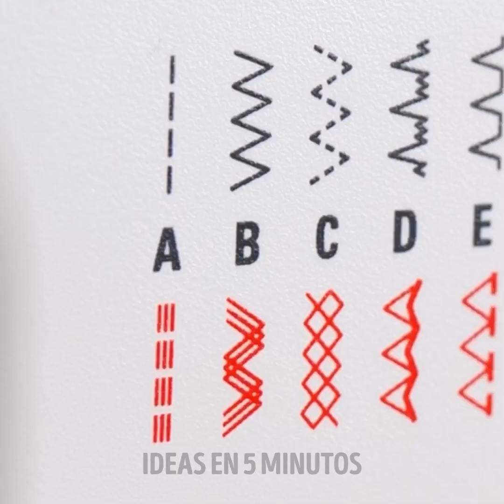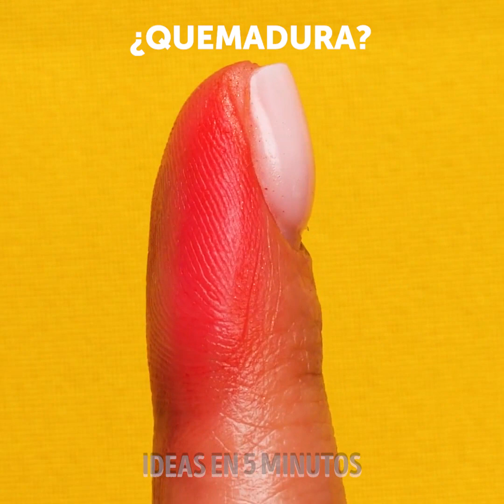Increíbles consejos de costura y reparación para unos resultados perfectos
Prepárese para mejorar sus habilidades de costura con nuestro increíble vídeo "Asombrosos consejos de costura y reparación para obtener resultados perfectos". En este atractivo tutorial, compartiremos un tesoro de técnicas y trucos esenciales para lograr proyectos de costura impecables. Desde el dominio de las puntadas precisas y los acabados de costura hasta la solución de los problemas más comunes con las telas, tenemos todo lo que necesitas. Tanto si es una principiante como una costurera experimentada, nuestra amena presentación le guiará en cada paso del camino. Prepárese para descubrir los secretos de las reparaciones profesionales y crear prendas impecables con facilidad. No se pierda este valioso recurso repleto de consejos de expertos y útiles sugerencias. 01:30 Trucos de costura y reparación para principiantes 04:46 Cómo conseguir la puntada perfecta 07:03 Útiles artilugios de costura 09:54 Trucos de costura para decorar su ropa